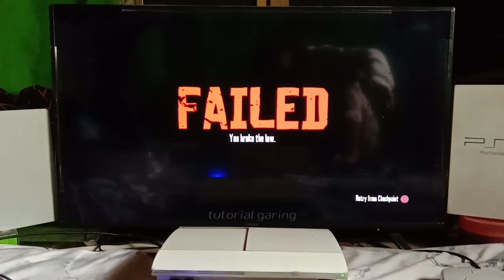RDR PS3, Sebagus Apakah Red Dead Redemtion di PS3 Super Slim?, Masih Layakah Main PS3 di 2023?